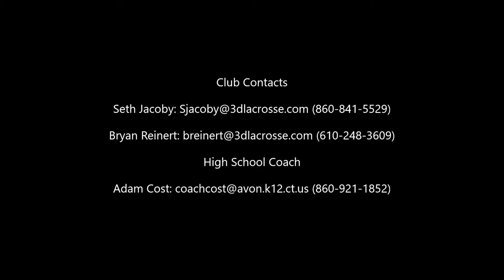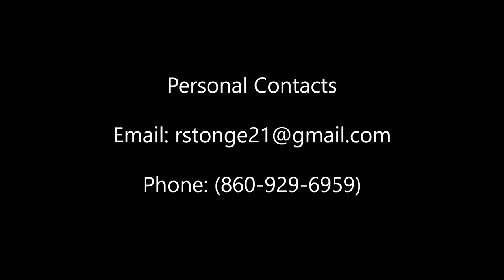Ryan St. Onge Summer 2021 Highlights